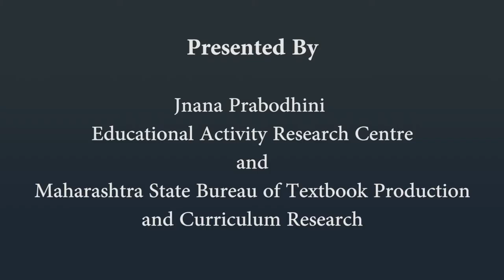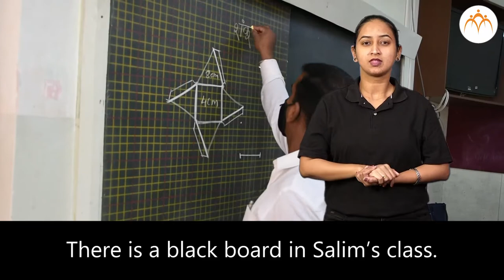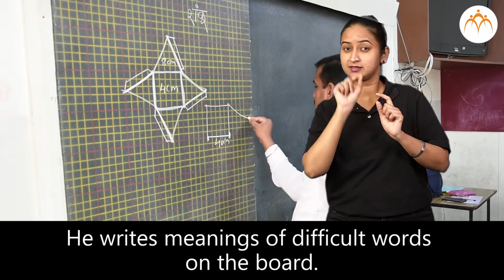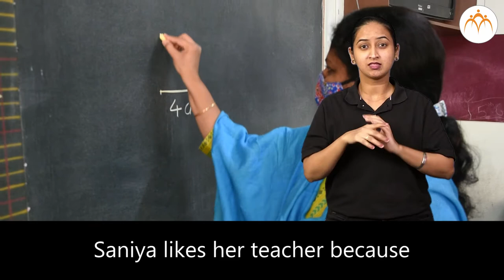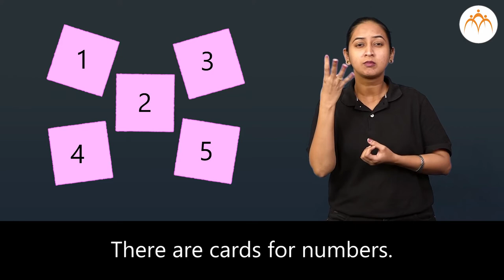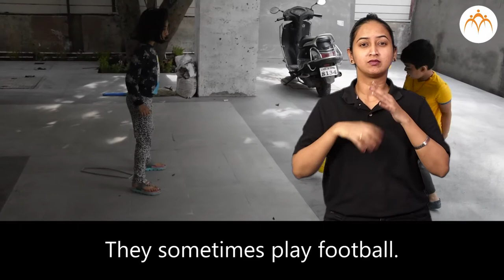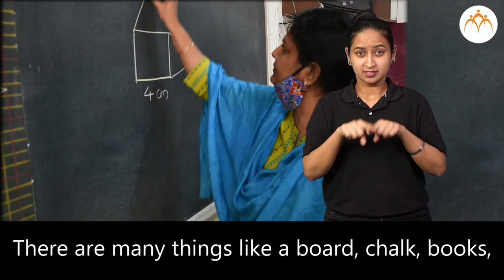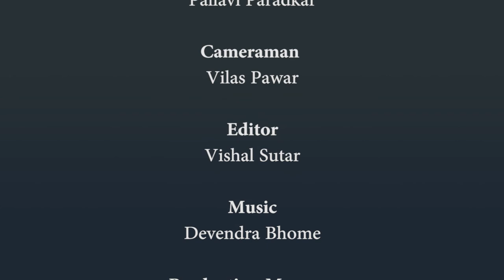School | 1st | ISL (Indian Sign Language)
School, 1st, ISL Marathi language learning content, Class 1, Jnana Prabodhini, Maharashtra Board,